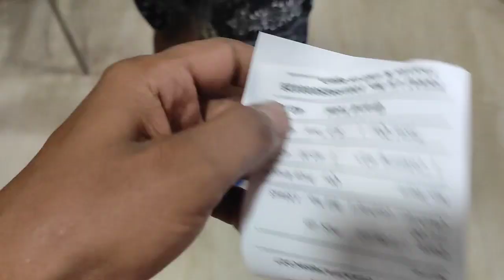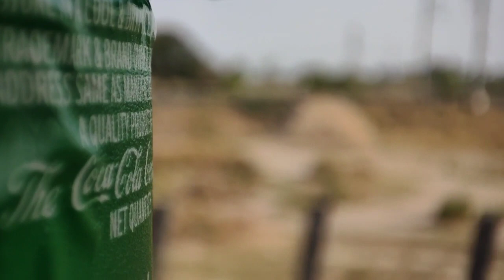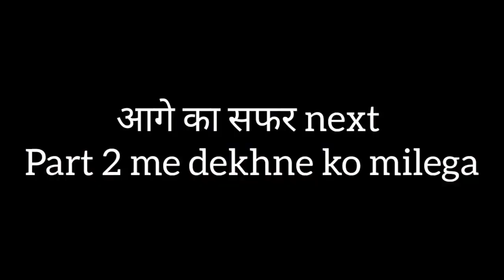रांची से जालंधर (पंजाब) का सफर//part 1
रांची से जालंधर (पंजाब) का सफर//part 1 ‎ jalandharCITY

रांची से जालंधर के सफर का ये पार्ट 1 वीडियो है क्योंकि वीडियो jada लंबा हो जाता इस लिए दो पार्ट मे वीडियो bnaya gya hai..

I hope video ap logo ko acha lagega. like कमेंट मे कमी nahi hona chahye 😄

video me कुछ कमी lage तो कमेंट मे btaye.. to mai video me kuch सुधार करूँगा

Ranchi to jalandhar train
jalandhar ki duri
panjab me kaha hai जालंधर
Ranchi se jalandhar ka train

इलाहाबाद का नाम बदल कर क्या रखा गया है